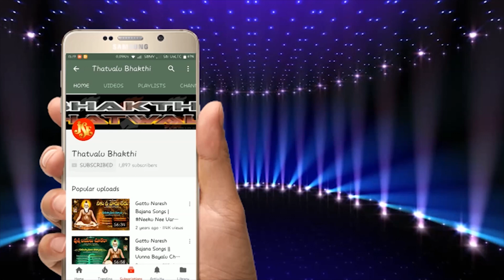వస్తా వట్టిదే పోతా వట్టిదే - Vasta Vattide potha vattide - Tatvalu @Appann# Dora Bhakti Thatvalu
Song: Vastha Vattide Potha Vattide
Album name: Mohamutona Samsaramunu Cheyuchununtivi Oh Manasa
Album no: JSE-1377
Singer: B. Appanna Dora :- 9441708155
Lyrics: Traditional
Label:Jayasindoor Entertainments
Allbum No:
వస్తా వట్టిదే  పోతా వట్టిదే  ఆశ ఎందుకంట
చేసిన ధర్మము చెడని పదార్ధము చేరును నీ వెంట

చేతిలో అమృతము ఉన్నంత సేపే అన్నదమ్ములంట
ఆ ఘాధం బై  పోయేనాడు  ఎవరురారు  వెంట

పంచ భూతముల  తోలు బొమ్మతో ప్రపంచమాయ నట
అంతము వరకు కించిత్ ఆశ తో పెంచెను జగమంతా